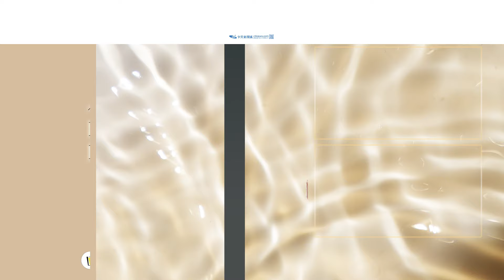【論文門開箱】民進黨抄家式辦案下一個會是誰? 掃除2026選舉障礙 蔡英文幕後隱藏角色為何? 20241030 ‪@論文門開箱ThesisGate